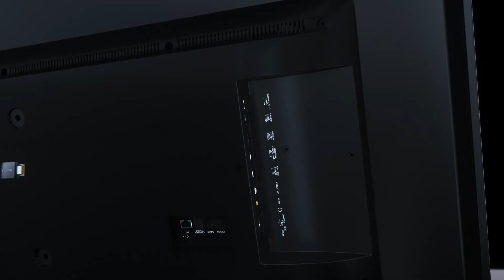HISENSE SOUNDBAR | Coming Soon | Barra de sonido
Sentí lo que se viene: sonido inmersivo con tu nuevo Soundbar HISENSE.